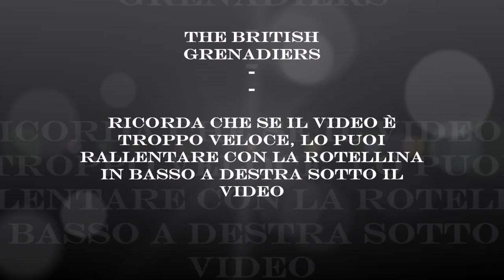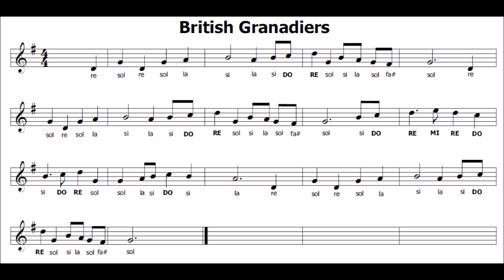The British Grenadiers (Marcia di guerra inglese FAMOSISSIMA)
Una melodia famosissima e divertente sia da suonare che da fischiettare! Trovi lo spartito nel mio blog
musicaespartiti.blogspot it